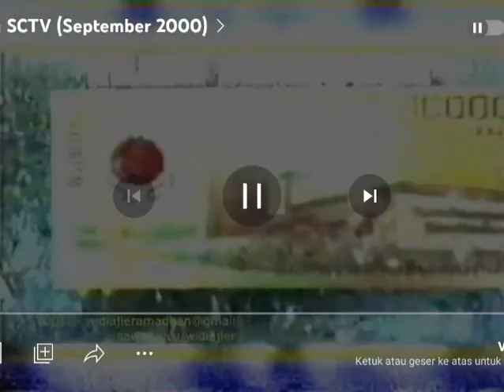Iklan Bank Mandiri - Rejeki Mingguan Mandiri Fiesta (2000) @ Indosiar, TPI, RCTI, & SCTV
Iklan ini pernah ditayangkan di Indosiar, TPI, RCTI, & SCTV pada tahun 2000.